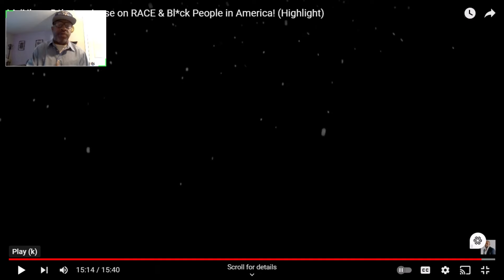Jesse Lee Peterson Interview Monique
Jesse and Monique discuss family and the blk community state of mind